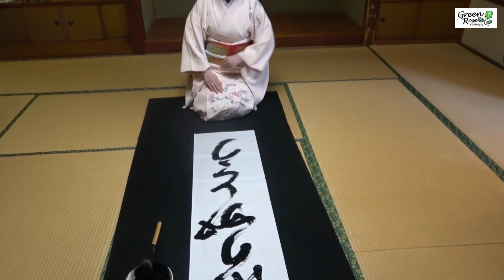Calligraphy Performance for thank you! 書道パフォーマンスでありがとう！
Writing 'Arigatou' (Thank you) in a calligraphy performance!/ ありがとうを書道パフォーマンスで書いてみた！

The T-shirt designed with the calligraphy for 'Arigatou' (Thank you)/ 「ありがとう」を書道でデザインしたTシャツ

【Recommended video/ お勧めの動画】
Appeared in a movie with a calligraphy performance./ 映画に書道パフォーマンスで出演

【Contents of this video/ 本動画の目次】
0:00　Thank you in Japanese
0:11　Zen phrase
1:30　How to write thank you in Japanese
3:00　Gratitude
3:53　Announcement

Green Rose オーナー
2017 ミスワイン 京都代表
2019 ミスなでしこ日本 新潟代表
2018年　雑誌　『JAPAN WORLD　2018 WINTER』
2019年5月20日　香港TVB　TVB『周遊関西』
2019年12月25日　NHK『ニュース６３０京いちにち』
2019年12月26日　NHK　『ぐるっと関西おひるまえ』
2020年1月11日　TV朝日　『サンドウィッチマン＆芦田愛菜のぶっつけ教室 博士ちゃん』
2020年　映画　『Sounds of Kyoto』
2015年　TV東京　『Youは何しに日本へ』
2015年　TV東京　浴衣モデル

【Regarding permission for music usage/ 音楽の使用許可について】